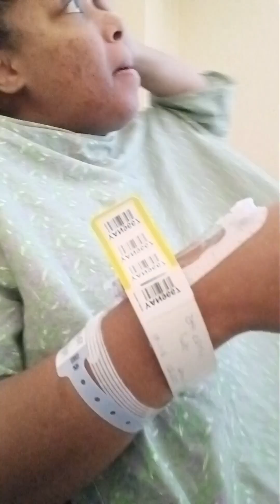labor and Delivery come talk to me part 1